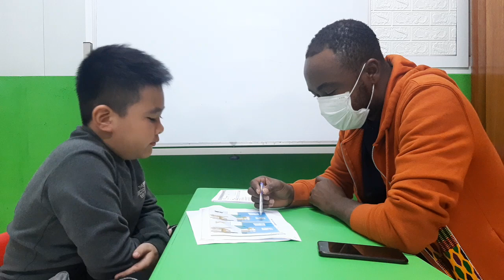[TEST] JAMES - BASIC B4 - CAMBRIDGE 2023